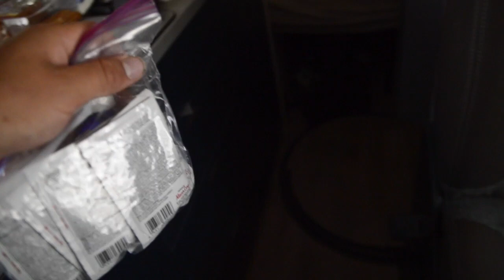Sneaking Into the Ice Tunnels Near The Furka Pass Hotel (Switzerland)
Me and sam always doing dumb shit.
Tap into Purity™ with the O-Pen™, which gives you the power of ozone to purify water in your pocket!  For those unsure of the tap water in:
Hotel rooms
Cruise ships
Foreign restaurants
Keep up to date on where I am, what I’m doing, and how I’m exploring!
Elijah
You A Music/Song Writer?
I’m Always looking for new music to put in my videos!  Looking for indie, funk, jazz, EDM, or soft rap.
Camera Equipment I Use
Nikon D610 (B-Roll and Photo Camera)
Nikon D3200 (Vlog Camera)
Nikon 18-55mm lense f/3.4
Nikon 50mm lense f/1.4
Rode Mic Mini
Gopro Hero 3+
Gopro Mounts, Head, chest, selfie
Editing Equipment
Adobe Lightroom
Adobe Photoshop
Seagate External Hard Drive
Peace Out, Live Wild, and Desire-Fantasy!